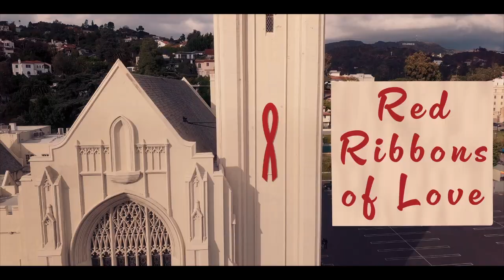Red Ribbons of Love (2023) Award-Nominated Documentary Short Teaser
In 1993, when salons, barbershops, schools, and churches were closing their doors to the LGBT community for fear of "catching" AIDS, this Hollywood United Methodist not only welcomed the community but affixed two large red ribbons to its tower to proclaim that all are welcome.

Pauley Perrette's RED RIBBONS OF LOVE includes interviews with pastors who have served the church during and since 1993 and key laypeople who helped the ribbons become a reality. There are stories of church members who died from AIDS during the early days of the pandemic, the participation in the AIDS Quilt, the funeral of Pedro Zamora, and the continuing hope the ribbons provide to all who live with HIV today.

The documentary short is nominated for Best Director and Best Film.